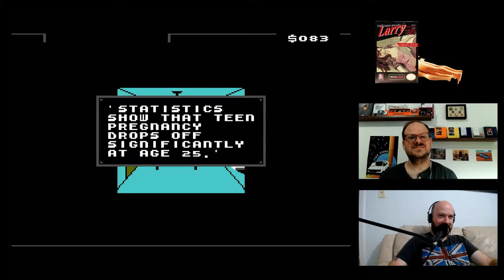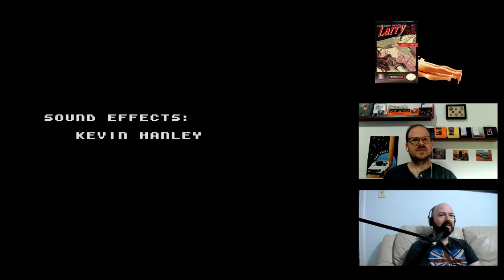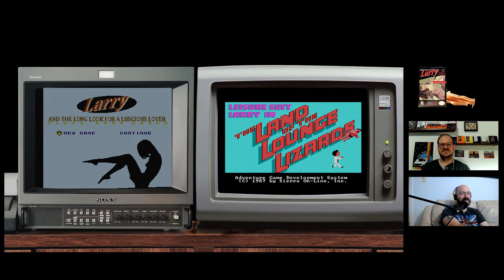Lary LLFLL NES HiF Interview and Long Play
This episode features Larry Long Look for a Luscious Lover, a homebrew for the NES, which was a port of the original 1987 release of Leisure Suite Larry in the Land of the Lounge Lizards.  Play as Larry a 40 year old virgin looking for love in this adventure game.  Developer, Kevin Hanley of KHAN Games, joins for a long play commentary and interview.

Game Credits
Programing - Kevin Hanley
Backgrounds - Bradley Bateman
Sprites - Kevin Hanley

Chapters
00:00 Intro
06:29 Trailer
07:47 Q&A Continued
10:54 Game Long Play / Commentary
52:00 Interview
1:04:06 Compare 1987 EGA with 2020 NES
1:23:51 Closing

Homebrews in Focus is an episodic dive into the development of homebrews featuring interviews with the development team.  You can read additional blog style episodes

Like homebrews and video games?  Stop by Video Game Sage.  A forum dedicated to old and new games.  Conversations, reviews, events, and competitions.  Stop by the homebrew section.  You can find me there as "Deadeye".